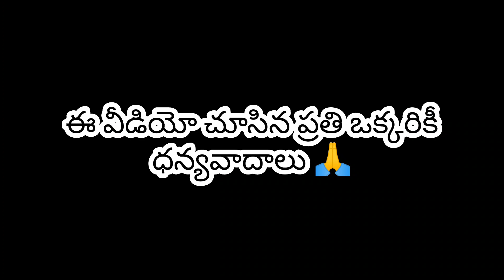శ్రీ శ్రీ శ్రీ వర సిద్ది వినాయక స్వామి దేవస్థానం,22 వ వార్షికోత్సవం, ఇండస్ట్రియల్ ఎస్టేట్, కడప|2024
నా వీడియోస్ అన్ని చాలా బాగా ఆదరిస్తున్న మీ అందరికి ధన్యవాదాలు 🙏🙏